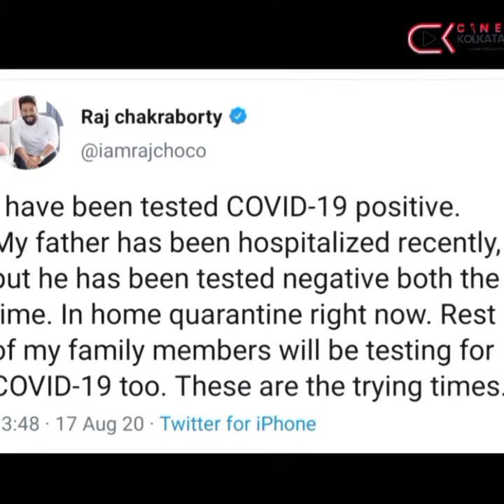করোনায় আক্রান্ত পরিচালক রাজ চক্রবর্তী | Raj Chakraborty